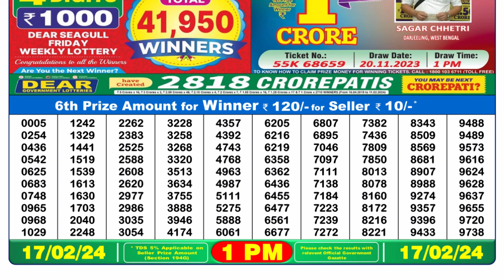Dear Lottery Sambad 1pm today 17.02.24 Nagaland State Lottery Result